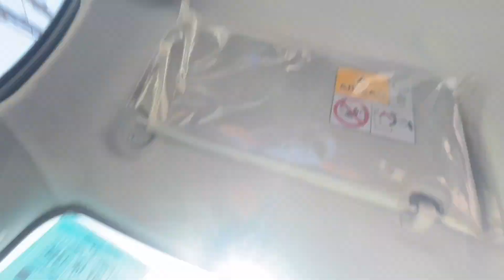ભાવનગર ના ગ્રુપ એ રોની ભાઈ અને ચેનલ વિશે શું કીધું જોવો